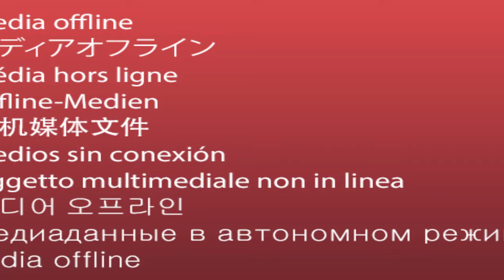INJECTION & SELASE = TAMBALA 2023 live video Chipata SHOT BY J ANDREWS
NYINMBO YAKWASU ,WATCH UNTIL THE END